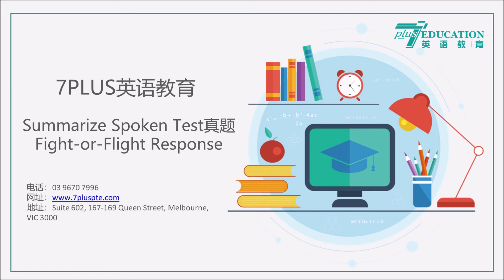【7PLUS英语PTE】SST真题-Fight or flight Response